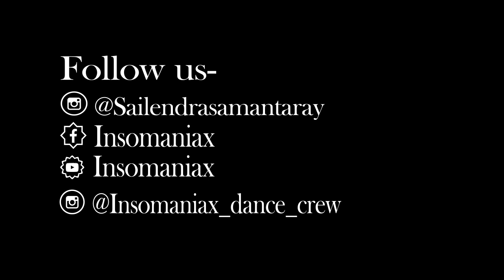JAB TAK Dance Video || M.S. DHONI- THE UNTOLD STORY || Armaan Malik || Ft. Sailendra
"Love is not about possession
it's all about appreciation."

For All the Singles Out There.
Sailendra Samantary- @Sailendrasamantaray

Insomaniax - @Insomaniax_dance_crew